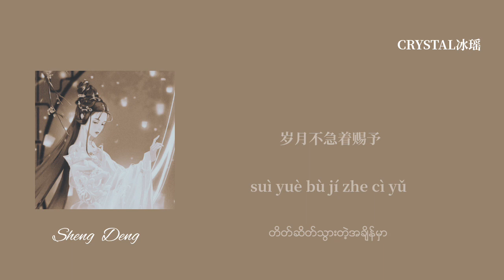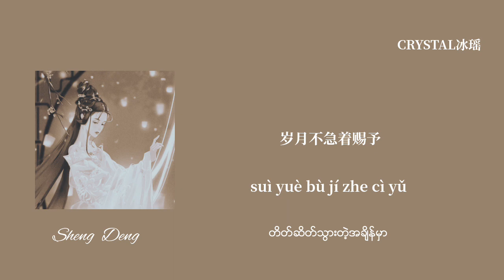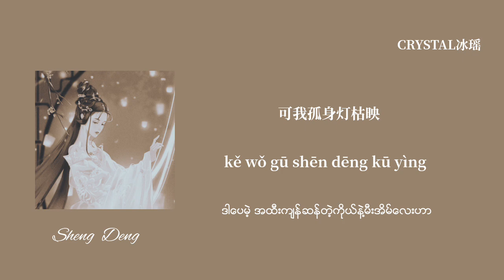[Chinese/Pinyin/Mmsub] 生灯 - 辛雯/ Sheng Deng (ထြန္းလင္းေတာက္ပလ်က္ရိွေသာမီးအိမ္)- Xin Wen